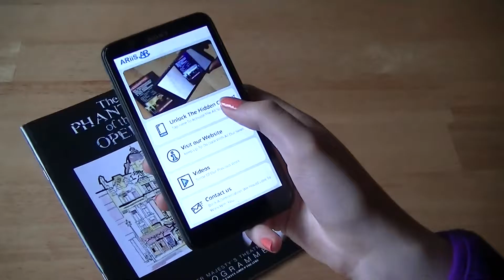Phantom of the Opera Program Demo - ARiiS AR